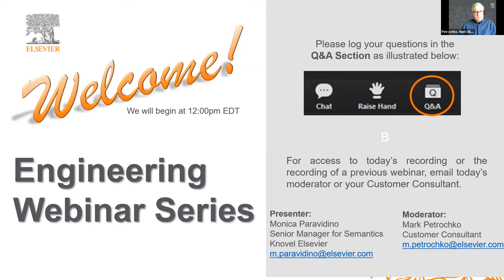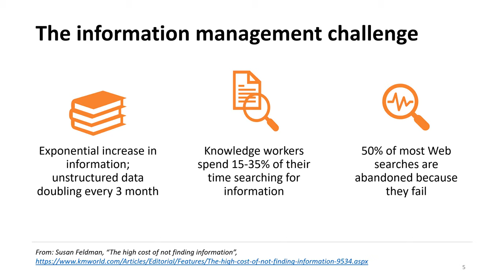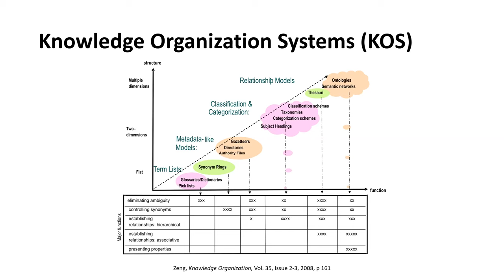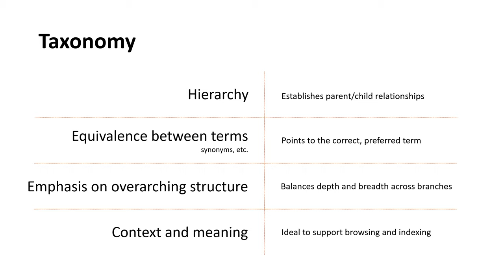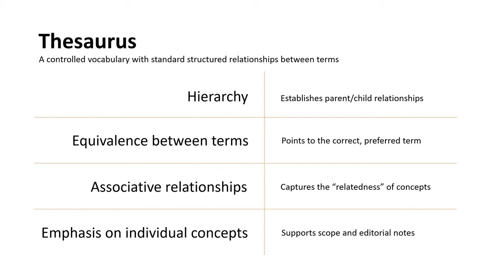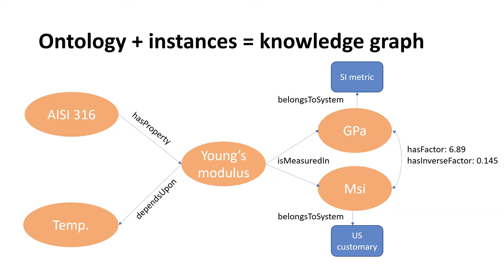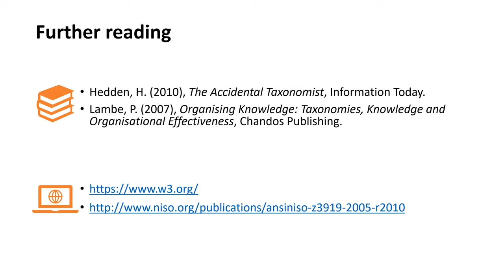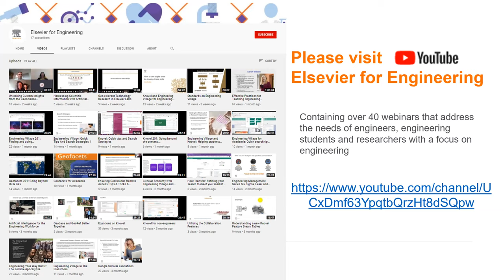Taxonomy 101: How Knowledge Organization Systems Help Engineers Find Data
Have you ever wondered what a taxonomy is? And why it is such a powerful ally in the information management challenge?

This previously recorded session covers an overview of the most important knowledge organization systems (including taxonomies), of their applications in content management and search engines, and of their multiple benefits for the end-users.

Focusing on real engineering examples, we walked through how a well-structured knowledge base can help engineers find the information they look for in an effective, smart, and fast way.